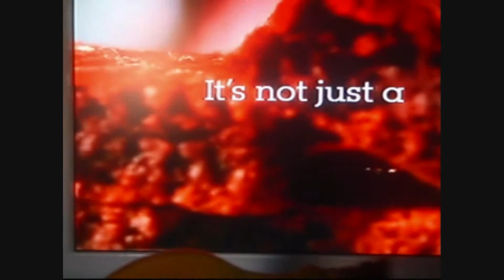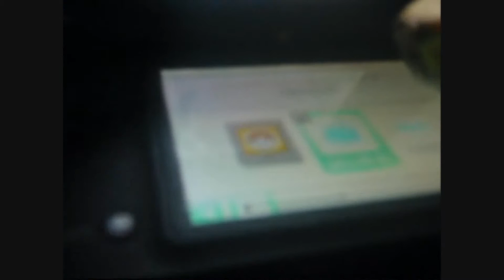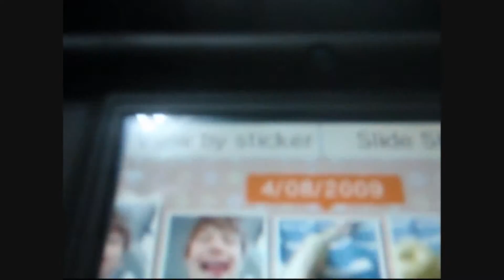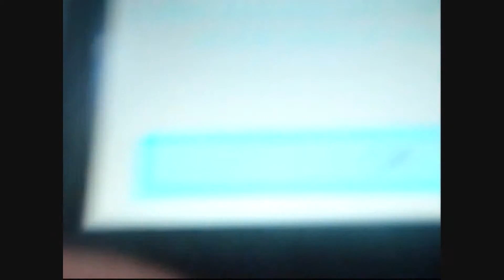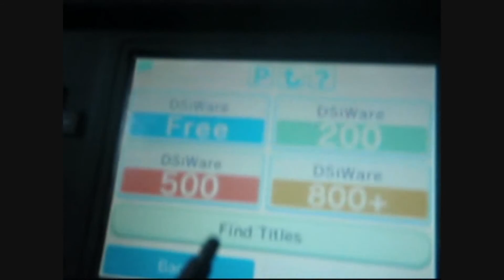The Apple & Banana 20 Minute Special 01: DSi! DSi! DSi! PART 1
Apple & Banana are walking in the park, where they see a gangter with a petition to buy a DSi! An AMERICAN DSi! After the fruits stel it, they test it out, but watch out! The ganster is gonna battle you on Pokémon Platinum!